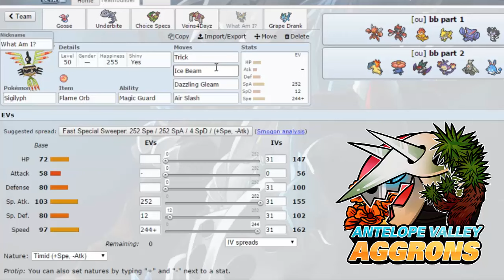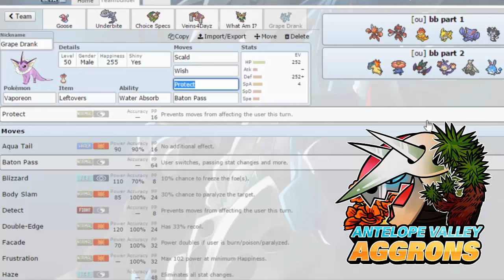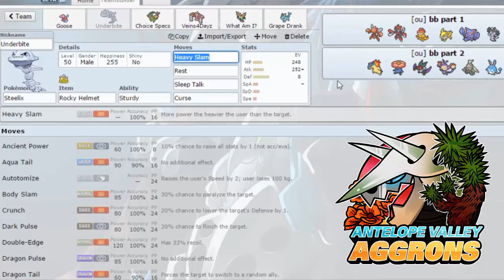Antelope Valley Aggrons Team Build for Brooklyn Banettes! WPA S1W2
-NewAge

Supporters/Reccomendations!-